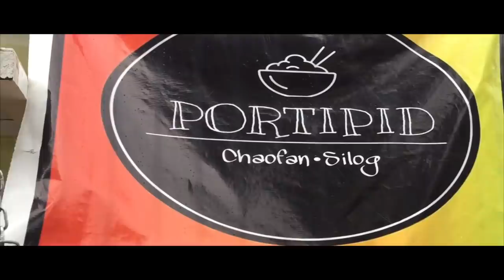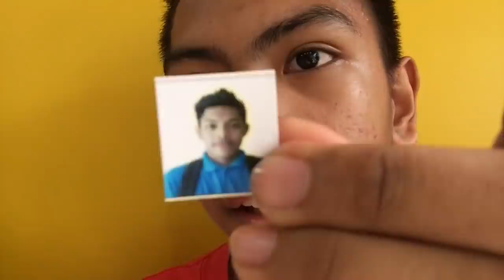PINALABA NAMIN ANG PANTY NI KUMANDER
NANLIBRE SI KUMANDER

Facebook: Geniel Nones // Jonah Renz Jacob
Facebook Page: Stephen Gummy // Jonahrenz Jacob // Brusko Bros.